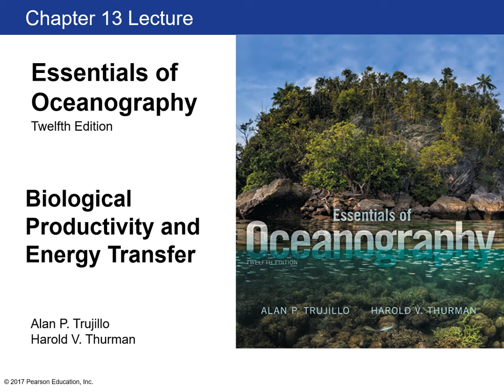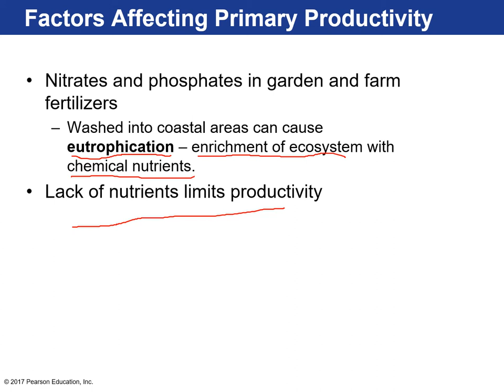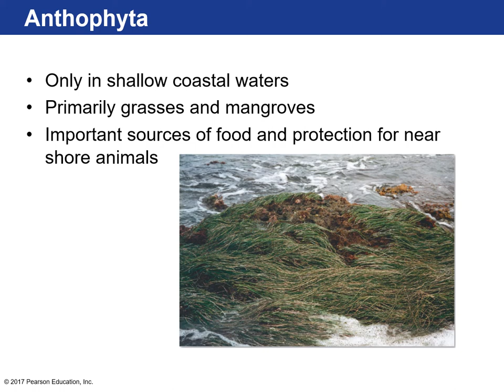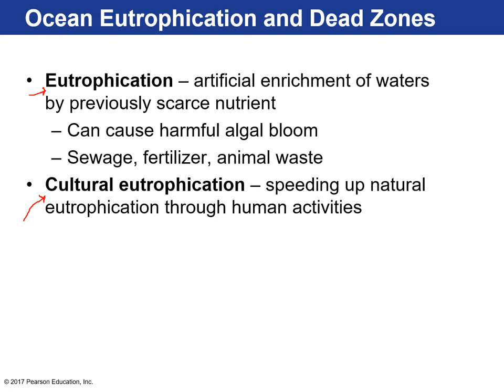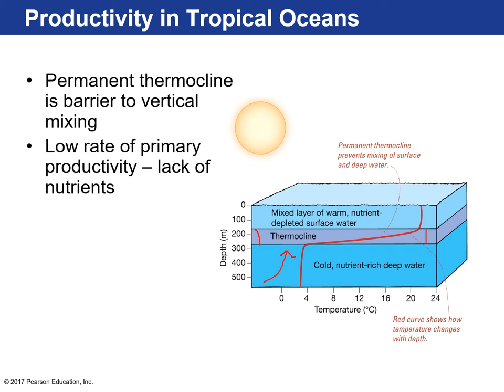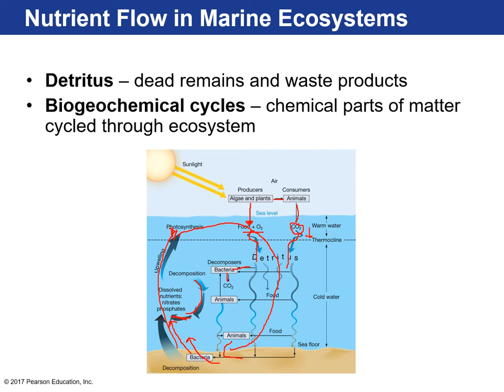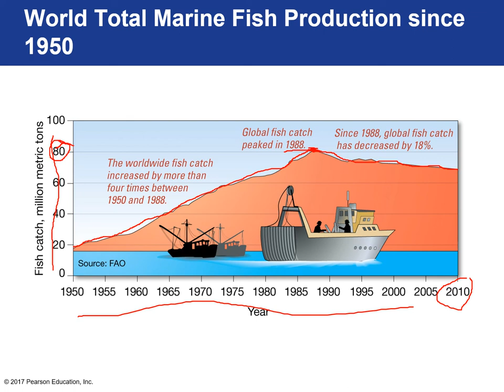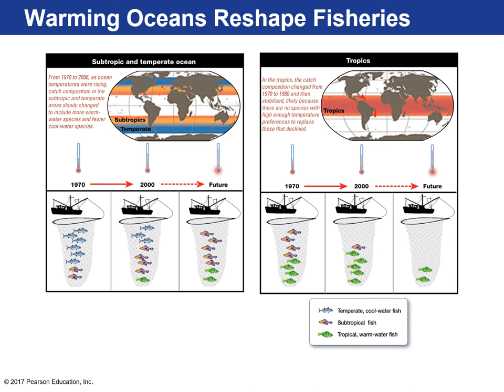Biological Productivity (OCE-1001)